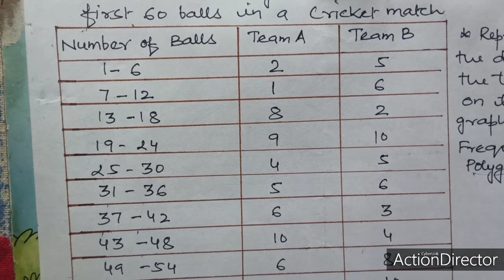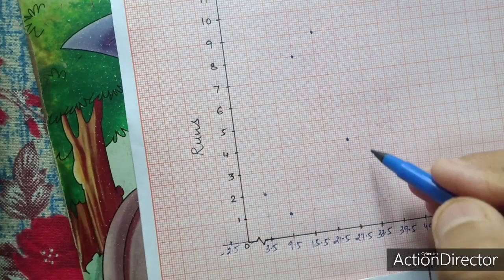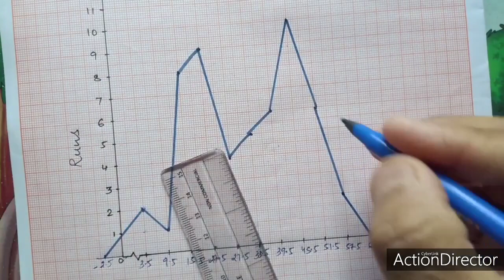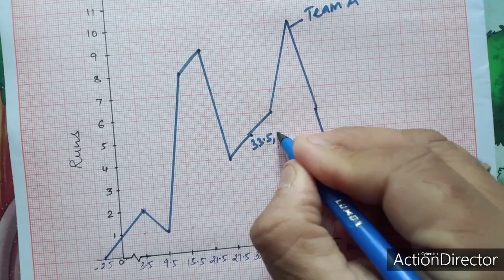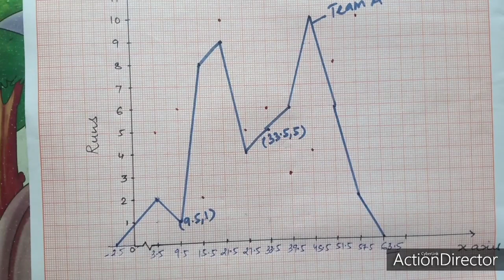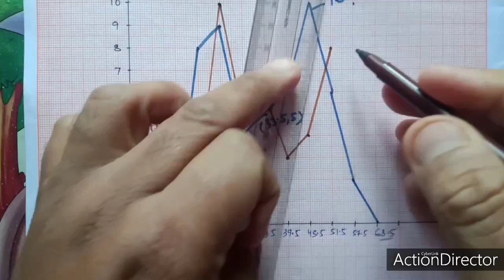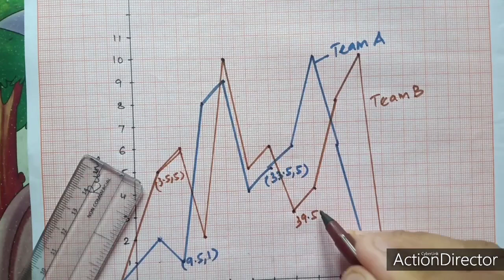Question 7 class 9 Exercise 14.3 chapter Statistics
Question 7 class 9 Exercise 14.3